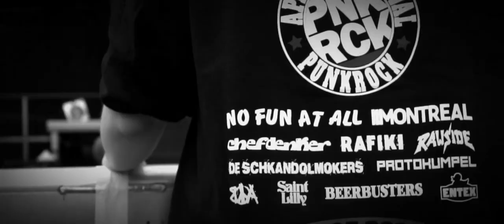SAINT LILLY Feel it Tonight (Official Video)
Feel It Tonight live at APEN AIR 2019 , 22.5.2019
originally released on the EP "take a deep breath" (2018)
recorded and mixed by Role Wiegner at DIE TONMEISTEREI
Video by THERAPY FILMS